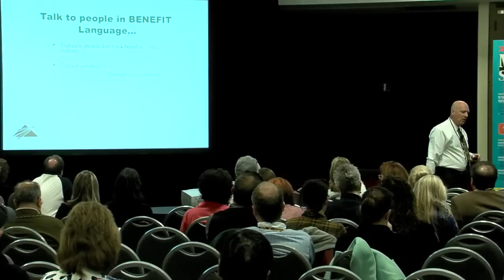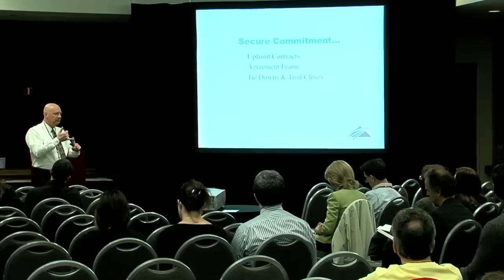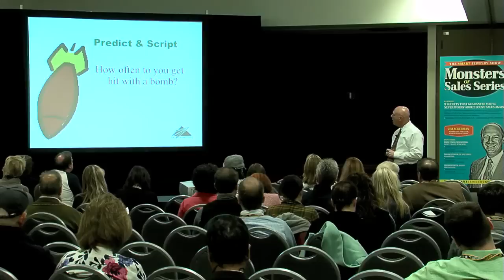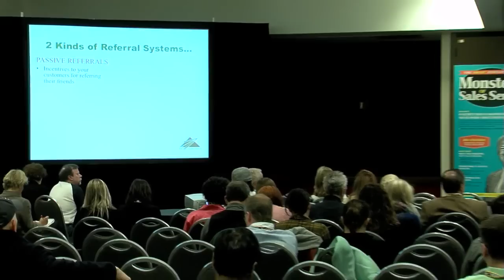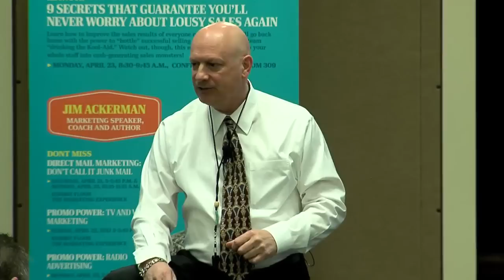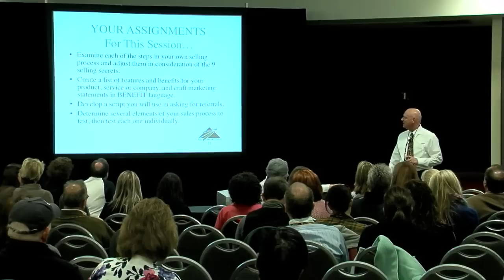Jim Ackerman: 9 Secrets That Guarantee You'll Never Worry About Lousy Sales Again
:: Want to see sales soar? In this keynote session, Jim Ackerman reveals nine secrets that will help you improve the sales results of everyone on your floor. Learn the power to "bottle" successful selling and get your whole team "drinking the Kool-Aid." Watch out though, this magic elixir could turn your whole staff into cash generating sales monsters!

From The SMART Jewelry Show, held April 20 - 23, 2012, at Chicago's Navy Pier.